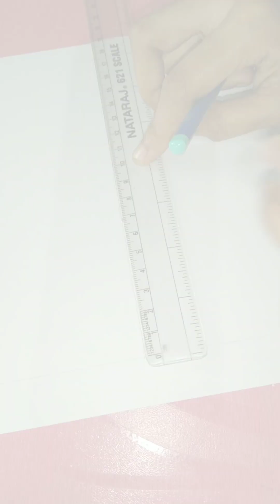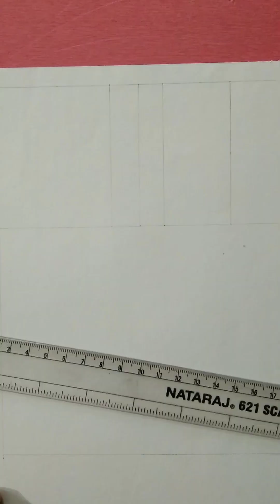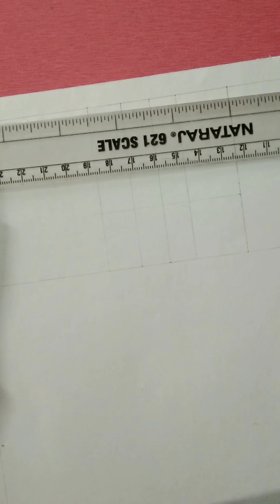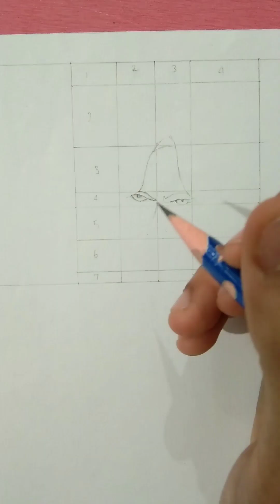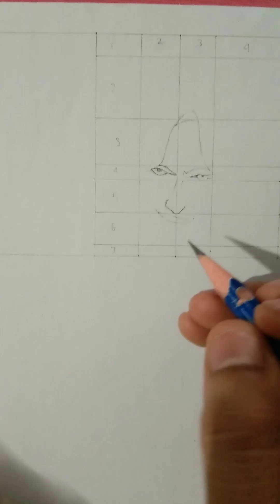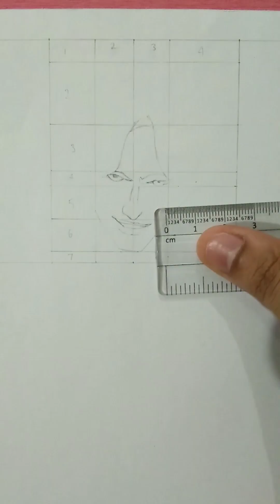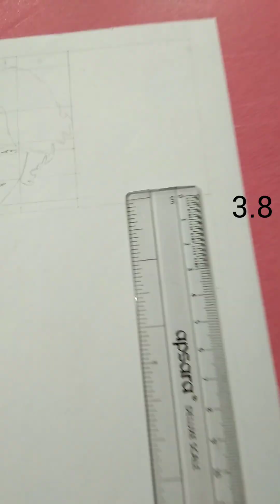how to draw free fire orion character step by step